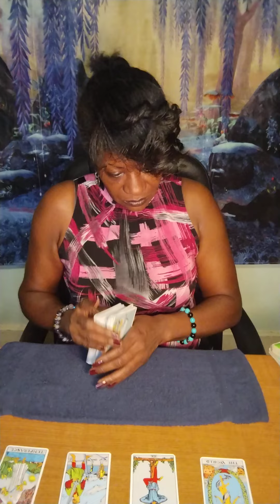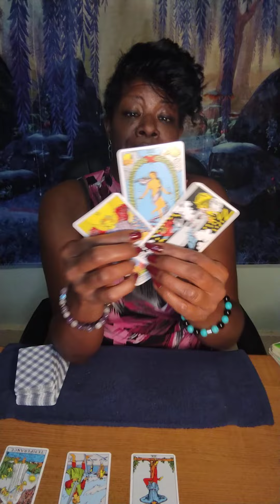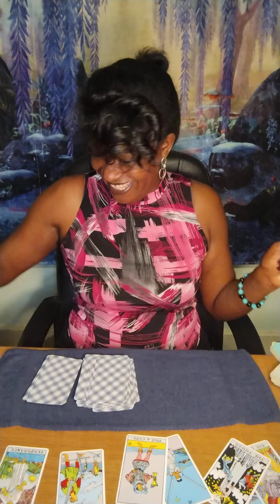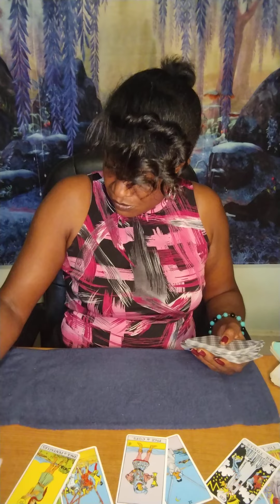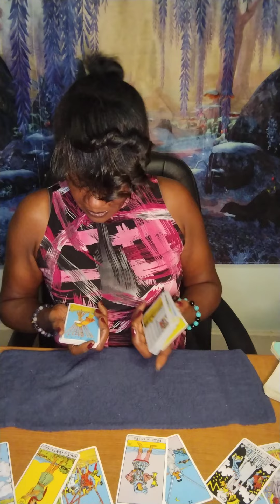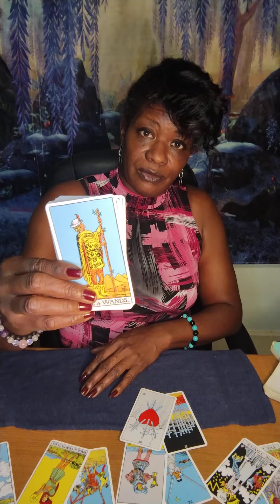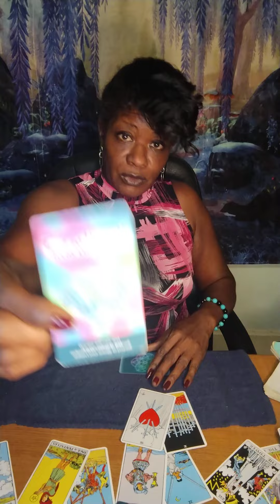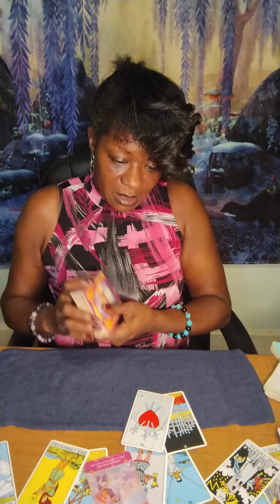CAPRICORN ♑ WEEKEND - SOMEBODY DONE STOLE YOU HEART & YOUR MONEY? 🥺